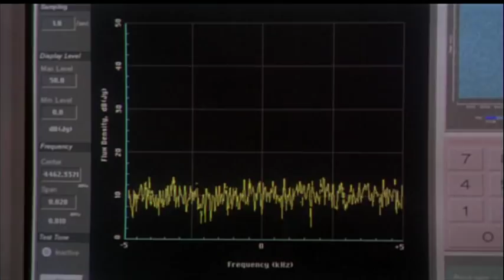"Contact" Teaser Trailer (1997)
Contact is a 1997 science fiction drama film adapted from the Carl Sagan novel of the same name and directed by Robert Zemeckis. Both Sagan and wife Ann Druyan wrote the story outline for the film adaptation of Contact. Jodie Foster portrays the film's protagonist, Dr. Eleanor "Ellie" Arroway, a SETI scientist who finds strong evidence of extraterrestrial life and is chosen to make first contact. Supporting roles are played by Matthew McConaughey, James Woods, Tom Skerritt, William Fichtner, John Hurt, Angela Bassett and David Morse.